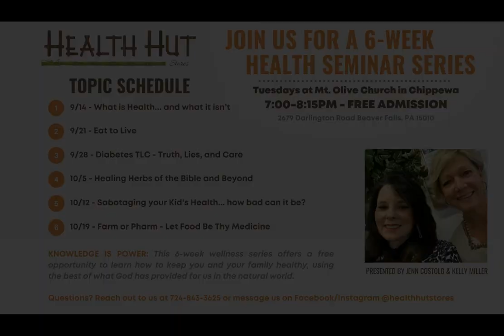"Sabotaging Your Kid's Health" - Health Seminar Series Session #5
With special guest speaker Caroline Golmic, Certified Natural Health Professional, Certified Holistic Health Professional, and soon-to-be Naturopathic Doctor! Learn more about her and her practice in Ellwood City, Terrain Natural Health, at her

In Caroline's words:
"I had a great time last night speaking at the Health Hut ‘s lecture series! We discussed our children’s health. We talked about our role and responsibility in our own health and the health of our family, foundations of our children’s health, and effective ways to incorporate healthy choices into our busy lives.

-You choose WHAT they eat, they choose WHEN and HOW MUCH they eat.

-Create dedicated space in refrigerator and pantry for
each child and fill with parent-approved food.

-Crowd out the bad with good. Add colorful fruits/veggies to every meal. Even if the meal is (organic, non gmo) Mac & cheese!

-Learn to look at labels and avoid things like artificial colors & high fructose corn syrup.

-Include your children in meal planning and meal prep. Will it take longer and make a mess? Yep! But including them in the process will make certain foods less scary and also will give some feeling of control to your little ones when they get to pick what meal the family will eat (together).

Remember, it’s less important to control the behavior of your children than it is to control your own behavior. More is caught than taught. If we don’t make time to slow down and incorporate healthy lifestyle choices now, we will eventually be forced to slow down due to dis-ease in our overall health."

00:34 Introducing Caroline Golmic
03:06 "You Are Well Made"
10:22 3 Steps to Healing (Physically, Mentally & Spiritually)
12:05 Testimony about Crohn's Disease: conventional care vs holistic care
17:16 Children Today: what makes them susceptible to autoimmune disease
20:20 Tdap & Flu Shots during pregnancy
22:18 Air, Food, Water & Environment: Detoxing our children's bodies
25:00 Terraining Camp: Terrain Theory vs Germ Theory
49:54 Chiropractic Care is for kids, too!
51:27 Critical Supplements
55:05 Don't fear the fever!